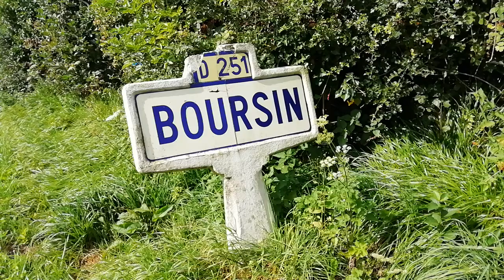Petite promenade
Boursin est un petit village du nord de la France. Le village est situé dans le département du Pas-de-Calais en région Nord-Pas-de-Calais. Le village de Boursin appartient à l'arrondissement de Calais et au canton de Guînes. Le code postal du village de Boursin est le 62132 et son code Insee est le 62167. Les habitants de Boursin se nomment les Boursinois et les Boursinoises.

Géographie :
L'altitude moyenne de Boursin est de 105 mètres environ. Sa superficie est de 7.58 km². Sa latitude est de 50.777 degrés Nord et sa longitude de 1.835 degrés Est. Les villes et villages proches de Boursin sont : Hardinghen (62132) à 2.76 km, Colembert (62142) à 3.13 km, Hermelinghen (62132) à 3.32 km, Alembon (62850) à 3.81 km, Le Wast (62142) à 3.93 km.
(Les distances avec ces communes proches de Boursin sont calculées à vol d'oiseau - Voir la liste des villes et villages du Pas-de-Calais)

Population et logements :
La population de Boursin était de 182 au recensement de 1999, 236 en 2006, 244 en 2007 et 265 en 2009. La densité de population du village est de 34.96 habitants par km².
Le nombre de logements sur la commune a été estimé à 89 en 2007. Ces logements se composent de 81 résidences principales, 4 résidences secondaires ou occasionnels ainsi que 4 logements vacants.